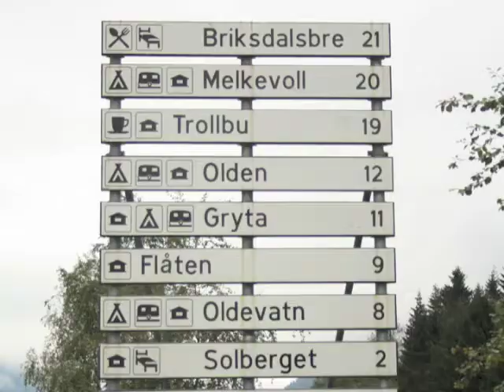Norwegian adventures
Our adventures in Norway in 2011.